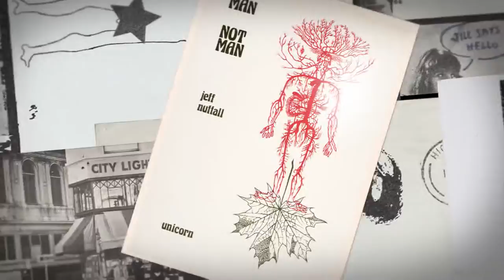Off Beat: Jeff Nuttall and the International Underground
8 September - 5 March 2017, Open daily, free entry

Painter, poet, actor and sculptor, a man once described as "the only all-round genius most of us are likely to meet," Jeff Nuttall was one of the few people in the early 1960s to publish William S. Burroughs' most experimental writing.

He was also a performance artist, a pioneer of 'happenings' and author of nearly 40 books. As a cultural critic, his seminal work, Bomb Culture, was discussed in Parliament. Nuttall was at the centre of the International Underground scene driven by social dissent and the fear of imminent nuclear attack.

Yet, despite being a giant of the counterculture, the Lancastrian-born polymath is little remembered today. That is set to change with our Autumn/Winter exhibition. Off Beat: Jeff Nuttall and the International Underground reveals a network of artists and writers whose work was shared worldwide via the low-fi, self-published magazines of the "mimeograph revolution".

Chief among them was Nuttall's My Own Mag. Burroughs was both a contributor and collaborator and displayed in the exhibition is a rare edition showcasing a Burroughs cut-up text. Other countercultural magazines are featured, to which Nuttall himself contributed, including the one-issue only "newspaper" The Moving Times, and five of Nuttall’s books.

It is Nuttall’s combination of word and image, art and activism – and content that remains provocative and sometimes shocking – that made him a legend in his own time. As we face our own uncertain times, Nuttall's work feels as prescient today as it did five decades ago.

Please note: because of the adult nature of the content in this exhibition, it is not suitable for children.
Share your experience: jrloffbeat @TheJohnRylands